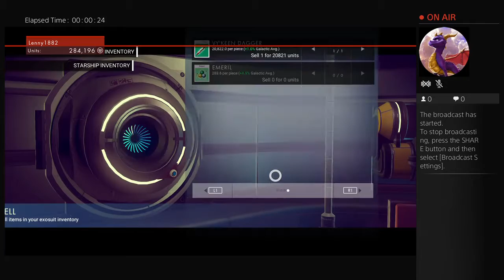Lenny1882's Live PS4 Broadcast